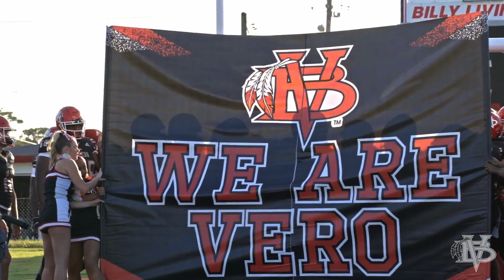Vero Beach Fighting Indians vs Miami Northwestern Bulls (8|25|23)